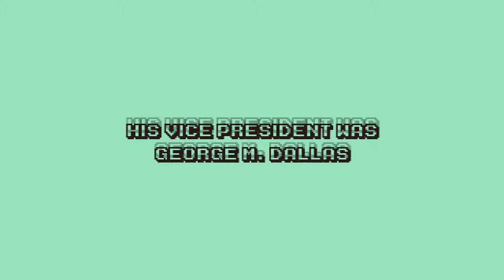James Knox Polk (FUN PRESIDENTS #11)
This time we'll discover James Knox Polk.